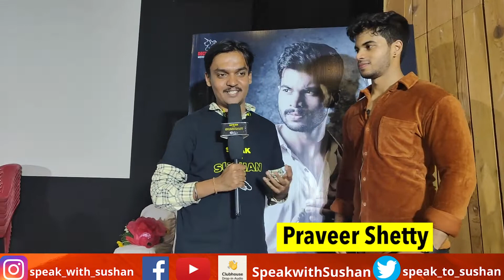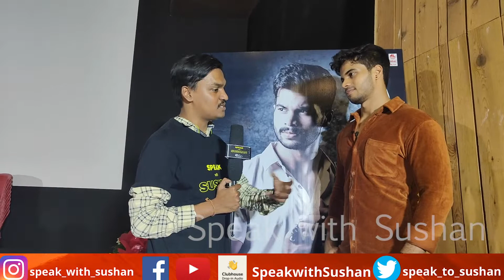Siren Deccan Kings Production ಮೂಲಕ ಕನ್ನಡ ಚಿತ್ರರಂಗಕ್ಕೆ ಪದಾರ್ಪಣೆ ಮಾಡುತ್ತಿರುವ ಕರವೇ ಪ್ರವೀಣ್ ಶೆಟ್ಟರ ಮಗ.!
*Sushan Shetty Vlogs*